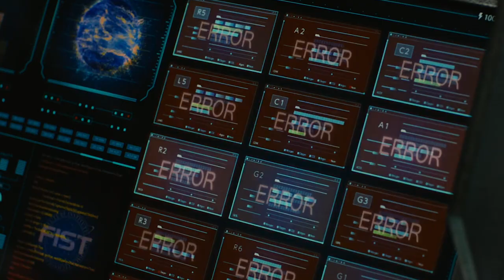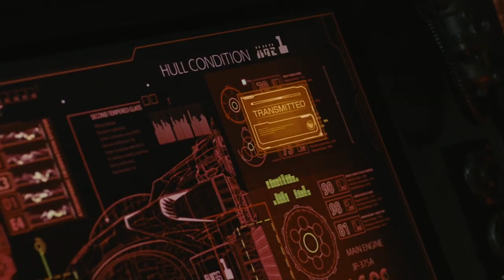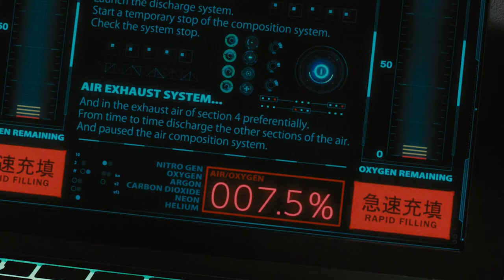Roaches Left on Mars Evolve Superhuman Powers and Attack Astronauts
You can see the name of the recapped movie in the first comment

In the 21st century, overpopulation has become a big problem that pushes people to prepare to colonize Mars. They sent moss to terraform the planet to be more habitable since moss is able to absorb sunlight and warm up the planet.
They also sent another life form to spread the moss, capable of surviving the harsh climate; cockroaches. 500 years later, in 2599, a crew was sent to eradicate the roaches. The crew is full of misfits; criminals, people who desire money, and those who have nothing else to lose.